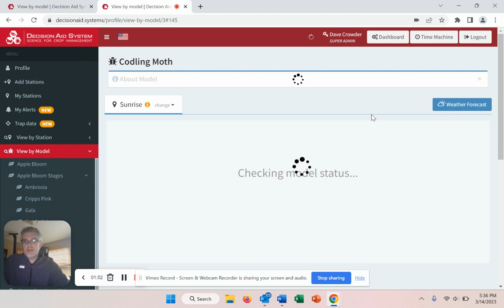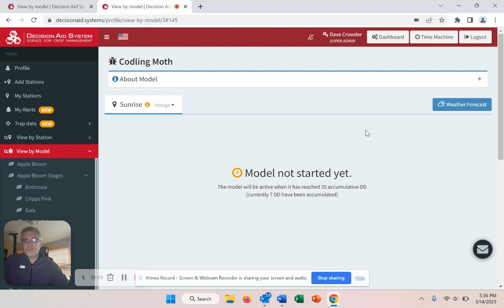How To - Time Machine